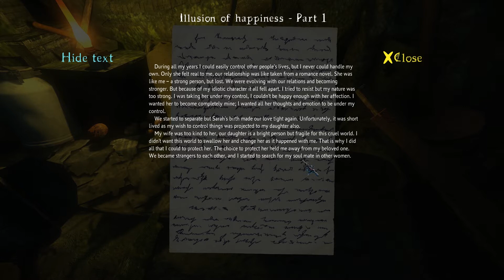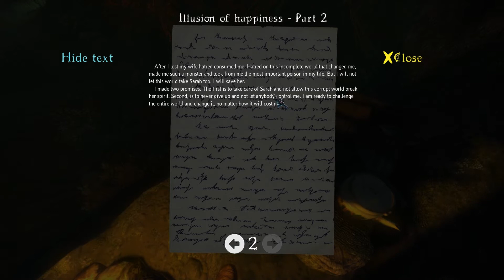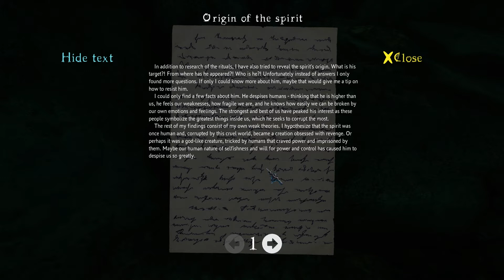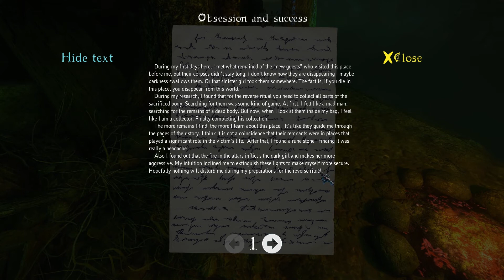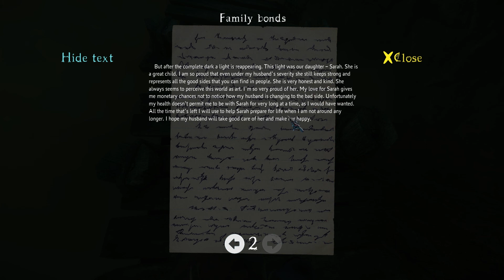The Cursed Forest #07 Sarah’s fanatischer Vater! – Let's Play Indie-Horror!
Let's Play: The Cursed Forest German
The Cursed Forest ist ein Indie-Horror Game von KPy30 und Noostyche.
Egal wohin Dirk geht, steht und hinunterfällt, Wilson ist immer an seiner Seite. Doch nach und nach tun sich Abgründe auf! Dirk erfährt immer mehr über Sarahs Vergangenheit und die Wege sind nur so gespickt von scharfen Fallen. Auch Sarah scheint Kontakt mit uns aufnehmen zu wollen und kommt jedes Mal ein kleines Stückchen näher…
Wenn euch das Spiel gefällt, könnt ihr es hier kaufen und damit die Entwickler unterstützen